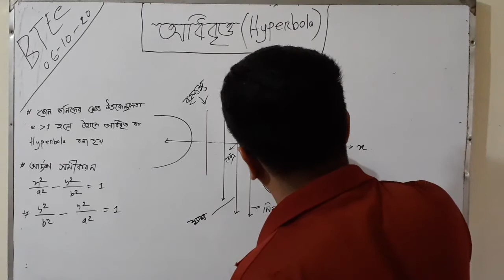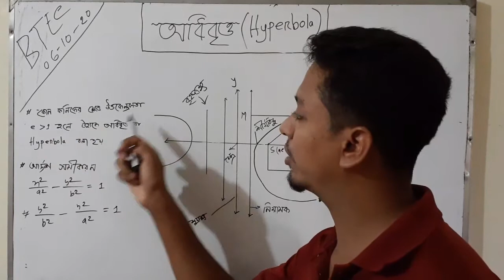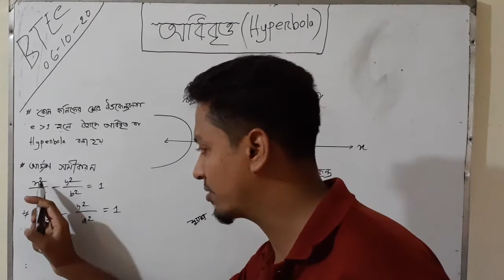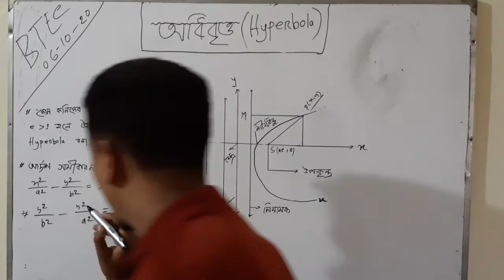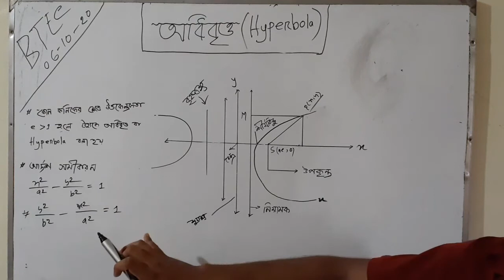অধিবৃত্তের লেখচিত্র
ম্যাথগুলো চর্চা করিবেন